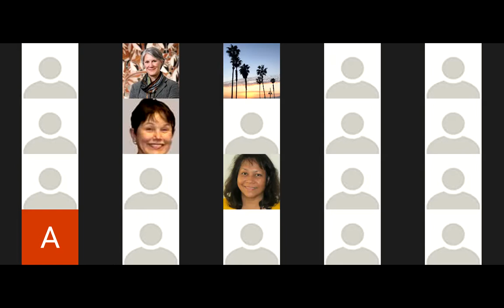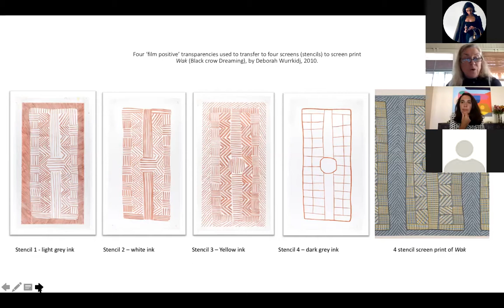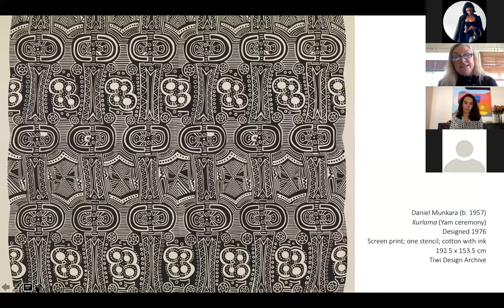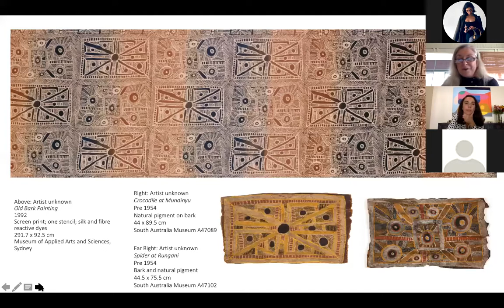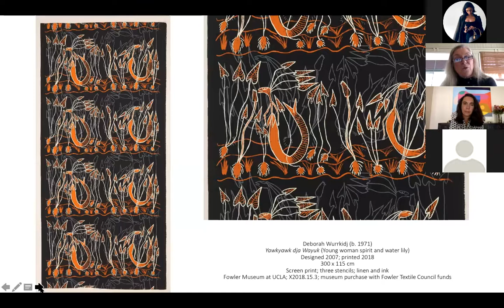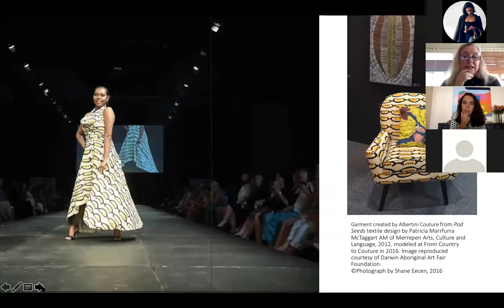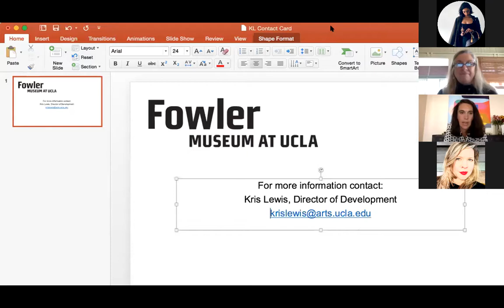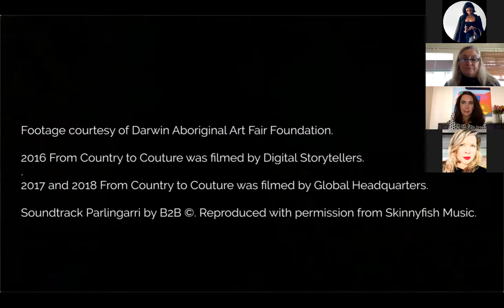Aboriginal Screen-Printed Textiles from Australia's Top End - A Conversation with the Fowler & ACGLA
Joanna Barrkman, Senior Curator of Southeast Asian & Pacific Arts, Fowler Museum at UCLA, together with together with Chelsey Martin, Australian Consul-General Los Angeles present a virtual conversation introducing the exciting upcoming Fowler Museum exhibition Aboriginal Screen-Printed Textiles from Australia’s Top End

For the first time in the United States, the Fowler will exhibit the
extraordinary work of Indigenous Australian textile artists working in
Aboriginal-owned art centers in the Northern Territory. This unique exhibition is scheduled from February to July 2021.

Recorded: Monday, June 29 at 5PM (PST)